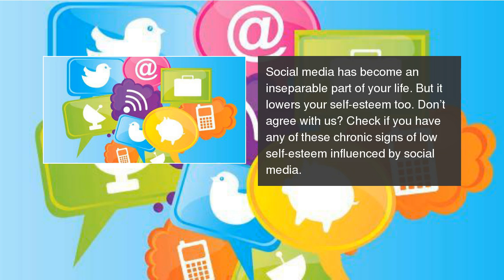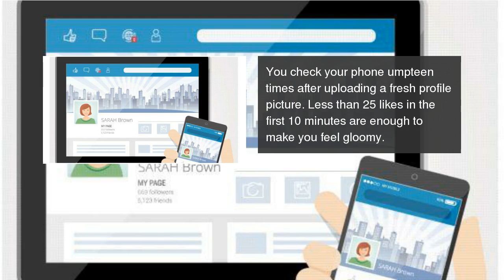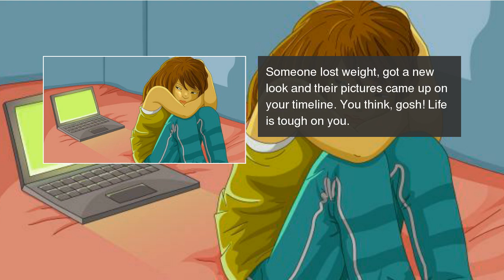10 ways social media is harming your self-esteem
Check whether you have any of these symptoms. 10 ways social media is harming your self-esteem